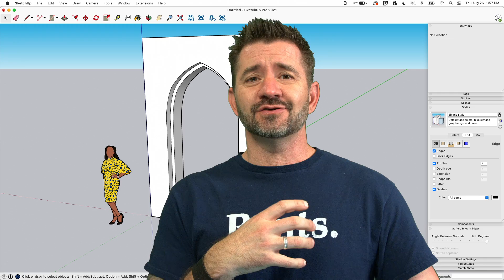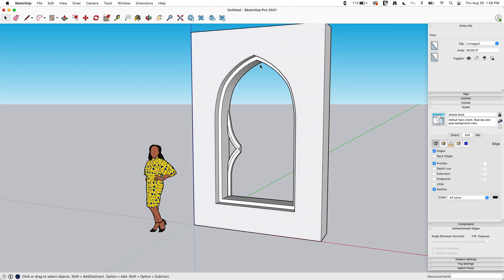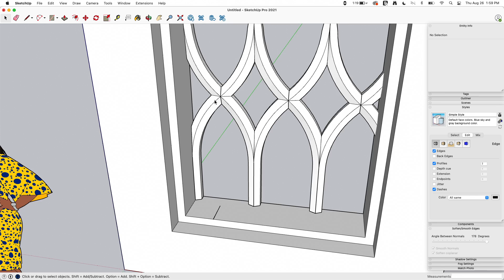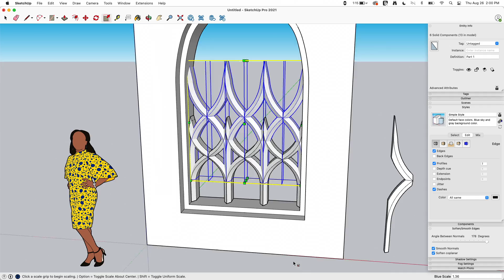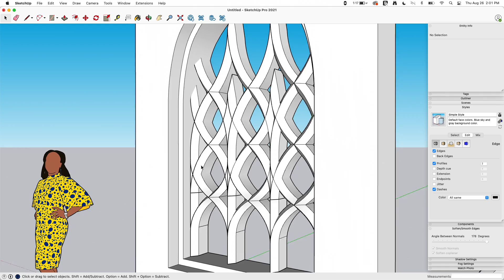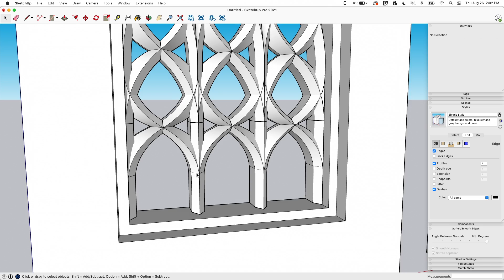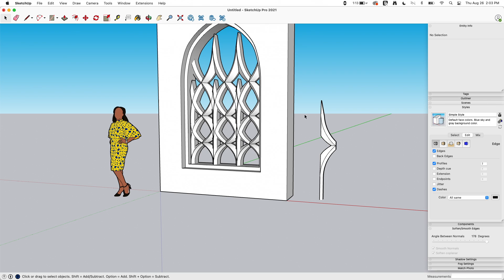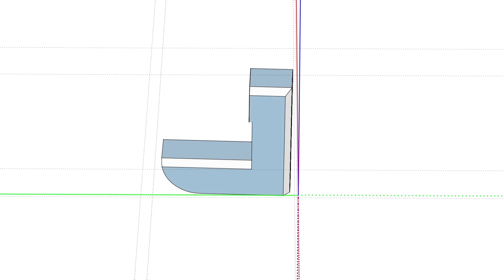Deforming Components - Skill Builder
In this video, we will look at distorting components without distorting the geometry inside.